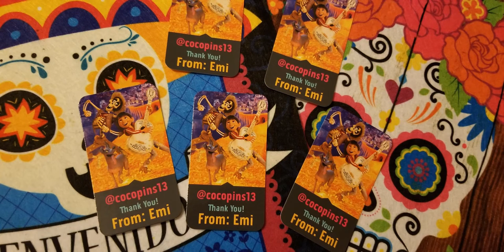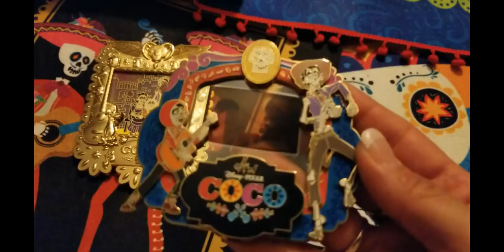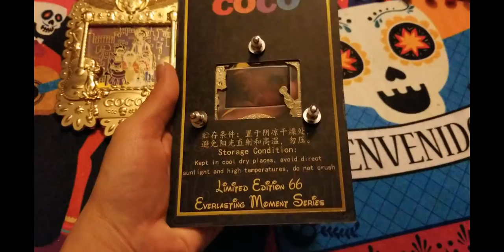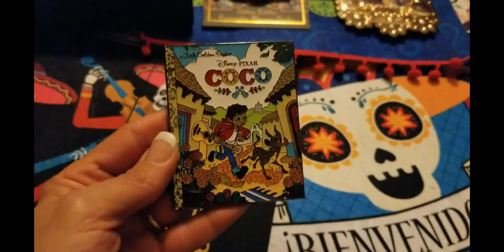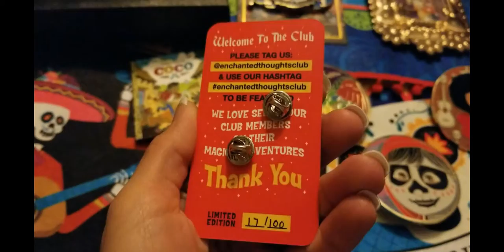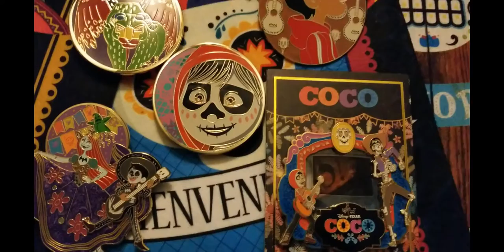Fantasy Coco Pins, hermosos pins! ❤ Pequeña parte de mi Coleccion!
Hola, hoy les muestro parte de mi coleccion de fantasy coco pins!

Puedes encontrarme en Instagram como @cocopins13 Tengo muchos pins para trade o venta! puedes verlos en mi profile!